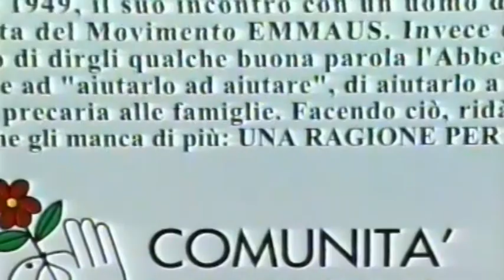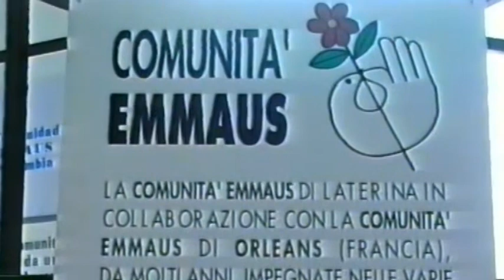TSD Focus - “Un uomo al servizio degli ultimi”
“Un uomo al servizio degli ultimi”. Nel nostro Focus di oggi il ricordo di Franco Bettoli, figura di riferimento per il volontariato e il terzo settore di Arezzo, a 10 anni dalla sua scomparsa